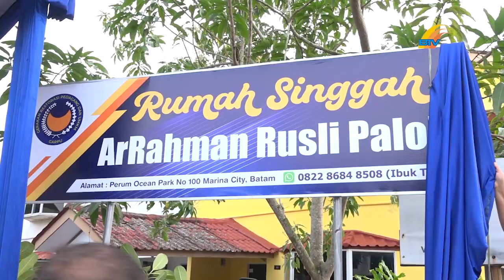ADV - PERESMIAN RUMAH SINGGAH ARRAHMAN RUSLI PALOH